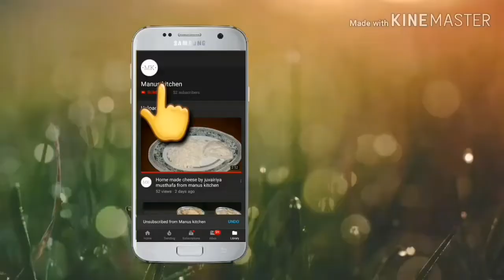ഓവനൊ ബീറ്ററൊ ഇല്ലതെ ആർക്കും ഉണ്ടാക്കാൻ പറ്റിയ ഒരു അടിപൊളി കേക്ക്😋😋😋